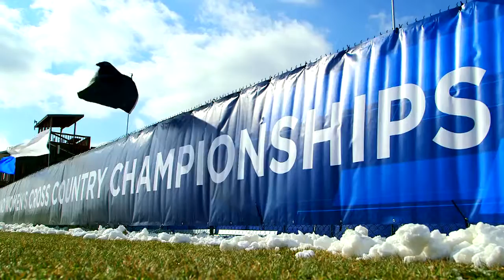Georgetown Hoyas: Inside (Trailer)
We followed the Georgetown Hoyas women's team as they prepared for the 2014 NCAA Division 1 Cross Country Championships on November 22nd. The excitement, tension, and nerves of a national championship is exhilarating, and we were there to witness it all.